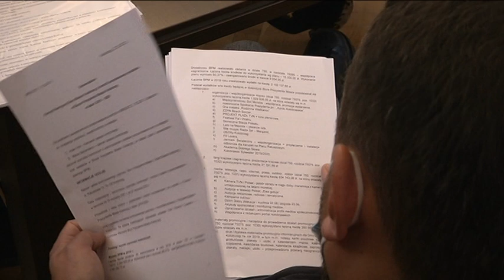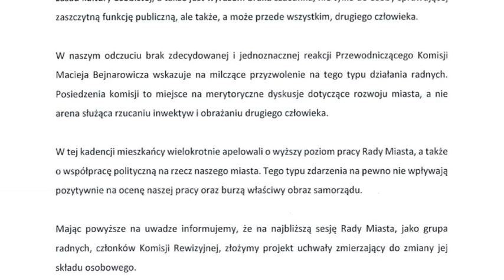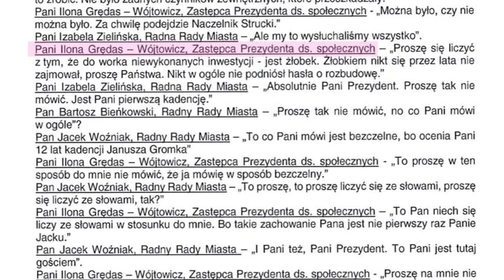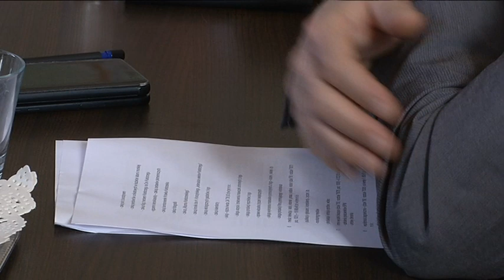CZY RADNY WOŹNIAK ZOSTANIE WYRZUCONY Z KOMISJI REWIZYJNEJ?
Czy radny Jacek Woźniak pożegna się z komisją rewizyjną? W biurze Rady Miasta jest już odpowiednie pismo. A tymczasem został nam udostępniony stenogram z ostatniego posiedzenia komisji.